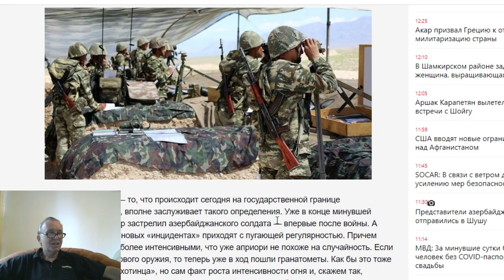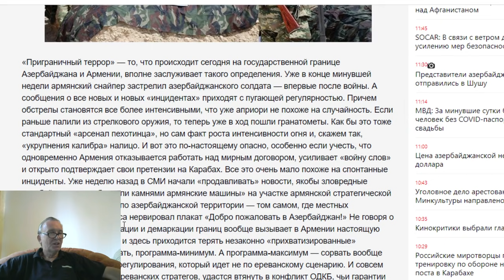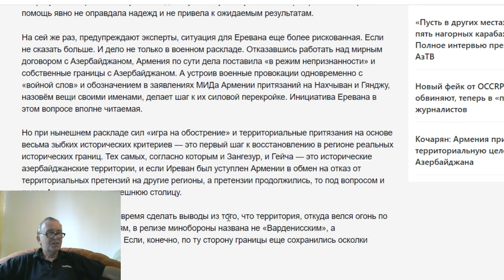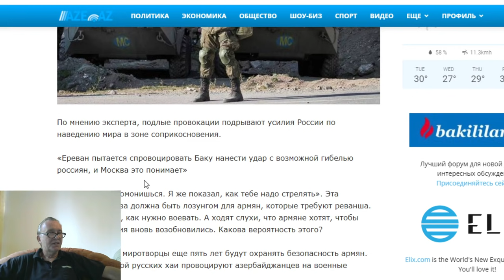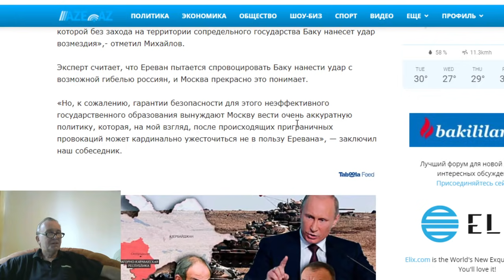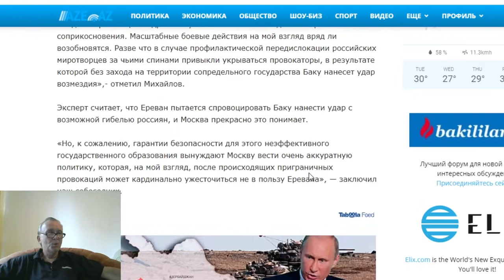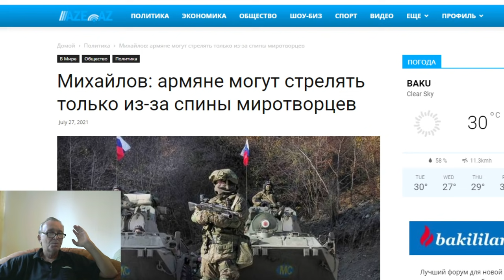Провокации в Кельбаджарском районе: какую игру затеяла Армения?